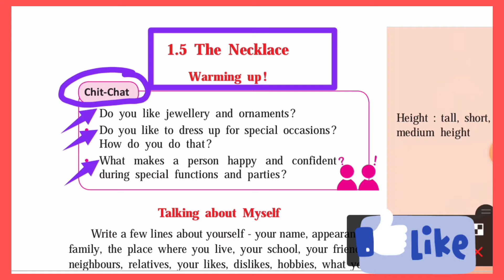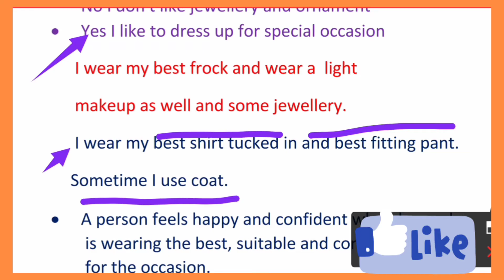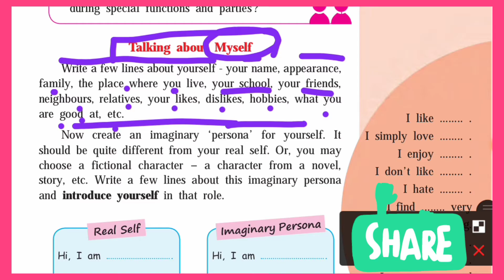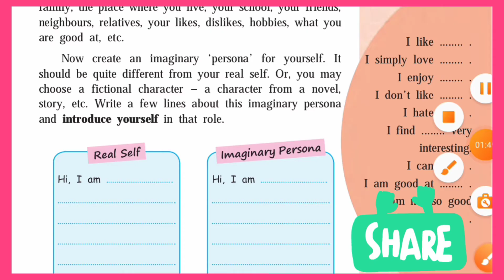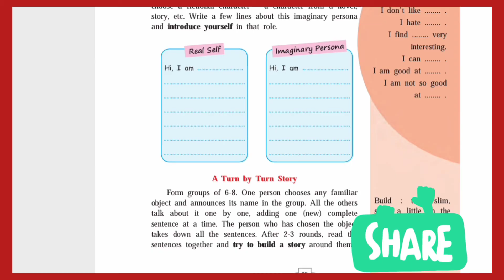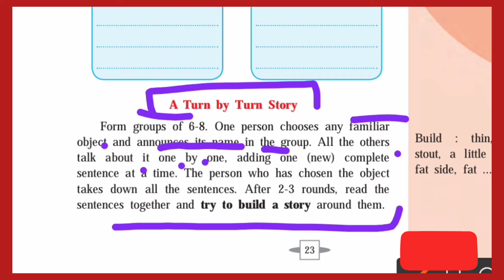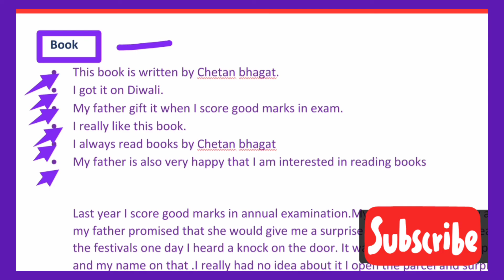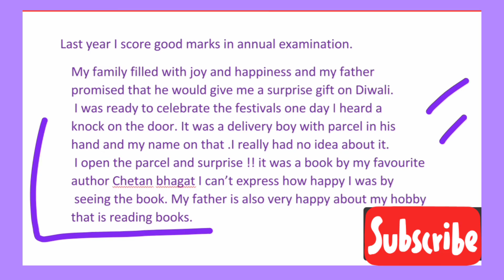1.5 The Necklace ( Warming up!) जाणून घ्या सर्व उत्तरे.